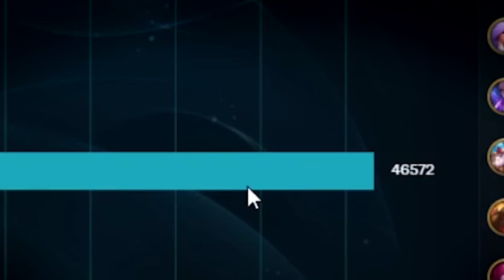【DinTer】丁特椅子對決西門空月！靈魂收割卡力斯Kha'Zix JG暮色+闇影！後浪推前浪新生代AD殺紅眼秀歪！Duskblade+ Umbral Glaive+ Edge of Night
►Prev上一部影片 【DinTer】聯手峰哥力挫台服鬼王！掠食者草人Fiddlestick JG 金人+腰帶+黑書！噁速CD狂跳大！Hextech Rocketbelt+ Zhonya's+ Morellonomicon
►More Highlight 更多精華 【DinTer】特哥被感動並借錢給觀眾？相位衝擊努努Nunu JG 日炎+反甲+振奮！阿斯拉流開團教科書！Sunfire Aegis+ Thornmail+ Spirit Visage Nunu！